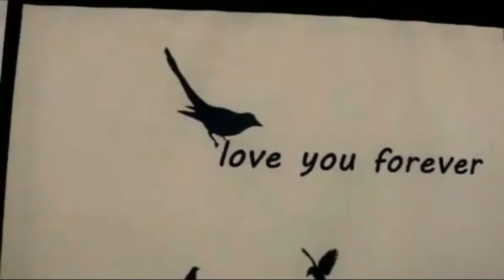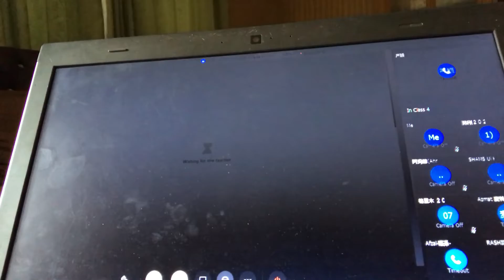Channel monetize | money $$$